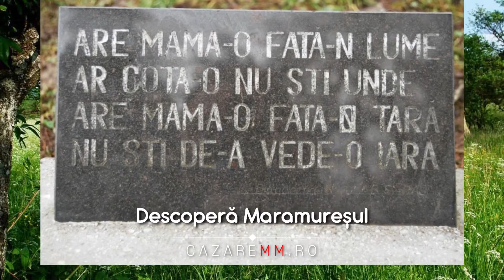FERESTI Maramures, Viziteaza Feresti, Cazare, Pensiuni CazareMM ro